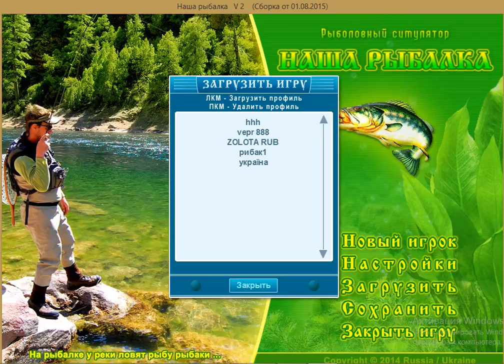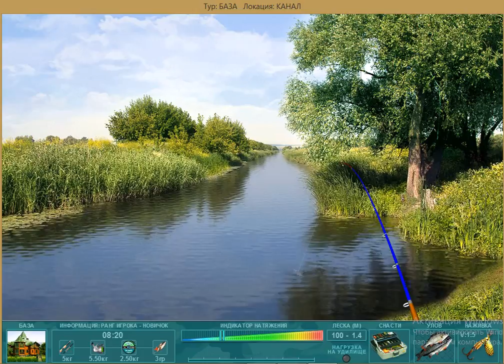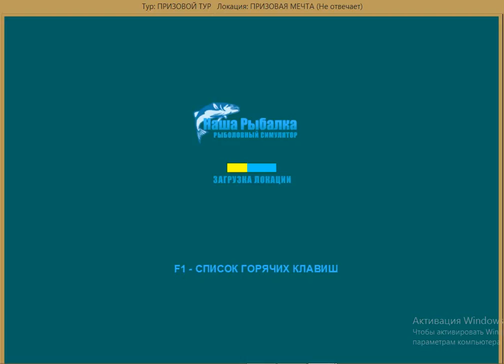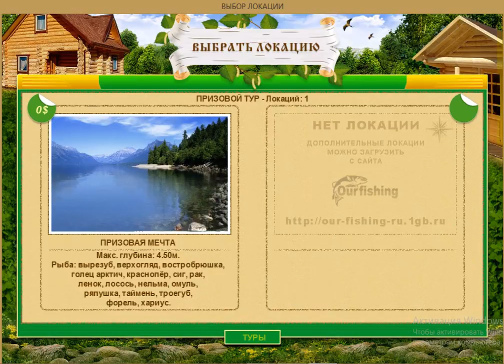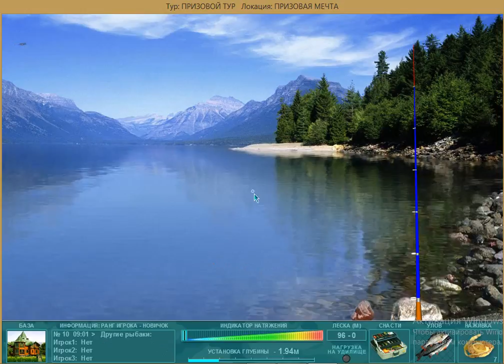Ourfishing v.2 (6)/Наша Рибалка